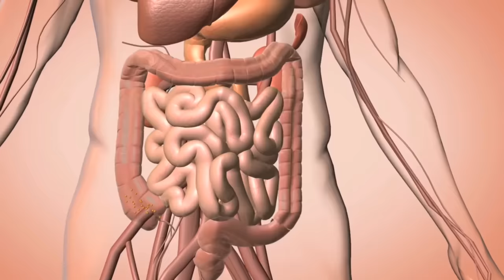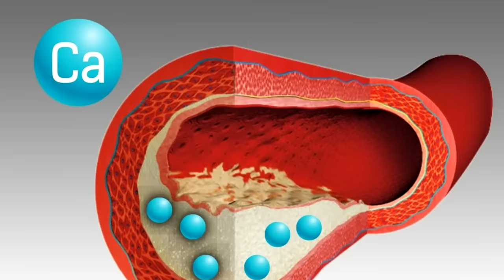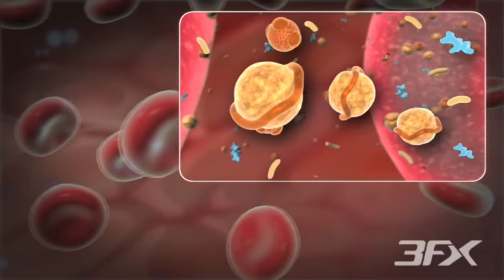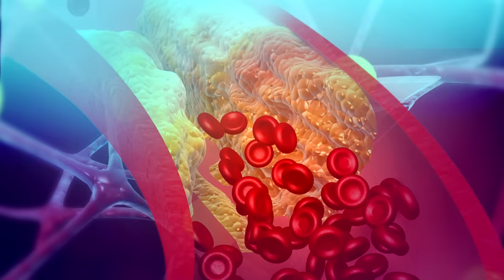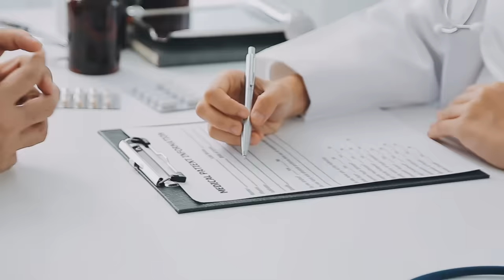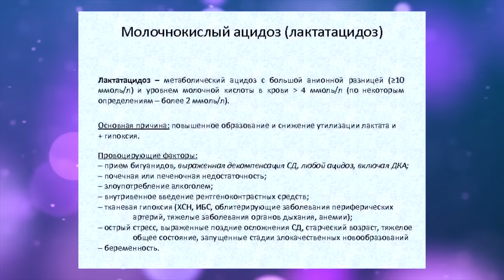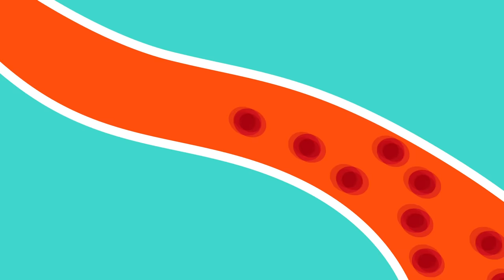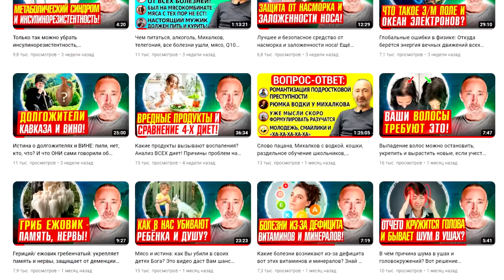Как очистить сосуды от атеросклеротических бляшек, кальция, тромбов?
Как предотвратить остеопороз и кальцификацию сосудов? Почему стоит всем пройти тестирование на степень кальцификации сосудов? Какую пищу вы едите? Как не провоцировать воспаления, держать кишечник здоровым, не допустить и устранить атеросклероз? Многие диетологи запрещают капусту, мол, она вызывает газы. Это глупости – не она вызывает, а вот что…когда вы её едите.  Молочнокислый лактоацидоз/ чем вызывается гипоксия и при чём тут сахар? Паразиты и необходимые витамины. Почему  становится трудно дышать? 3 средства от лактоацидоза...